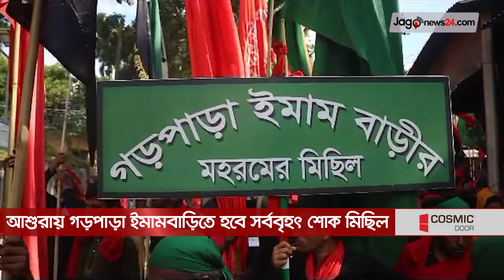আশুরায় গড়পাড়া ইমামবাড়িতে সর্ববৃহৎ শোক মিছিল || Jago News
আশুরায় গড়পাড়া ইমামবাড়িতে সর্ববৃহৎ শোক মিছিল